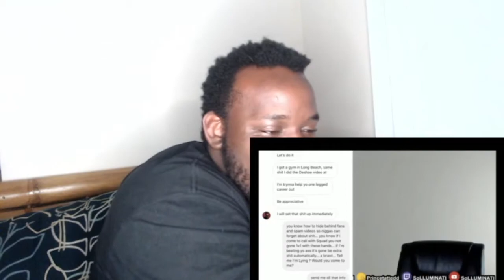SOLLUMINATI FUNNY MOMENTS | REACTION